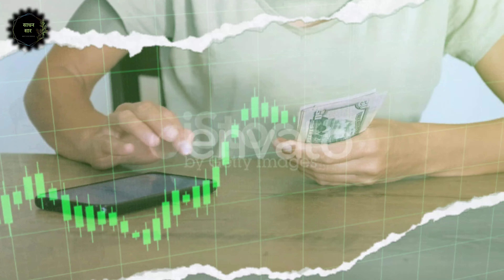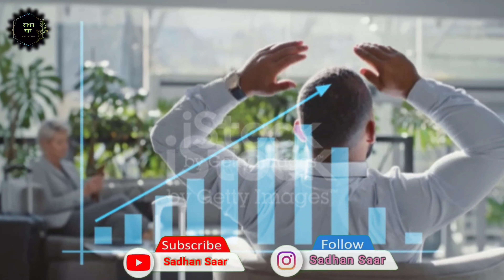amir banne ka asan tarika / how to become rich / amir kaise bane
Hlw dosto,

Am chandrajaya and  this is our channel called Sadhan Saar. In this channel we will post al valuable content. Like, motivational speech, monk advices and holy place's blogs like vrindavan, Jagannath puri etc.
So stay tuned with us to recive great leaning content whitch will help in your regular and devotion life. So plz subscribe our channel to help us to grow with you.
Yours Query :
garib se amir banne ka tarika
amir banne ka tarika
dhan prapt karne ka tarika
dhan kaise mile
dhani kaise bane
amir banne ka asan tarika
garibi kaise dur kare
dhan prapt karne ka mantra